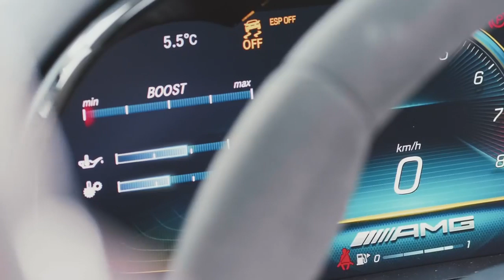01 Mercedes AMG GT R Roadster 2019 Walkaround